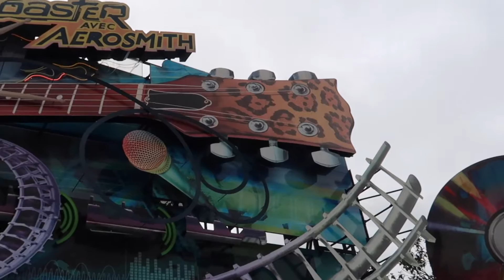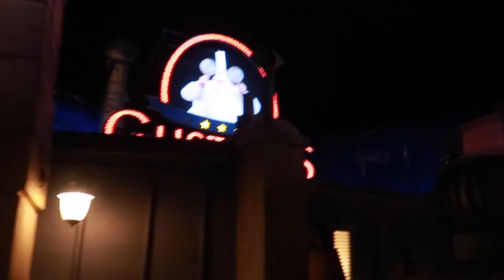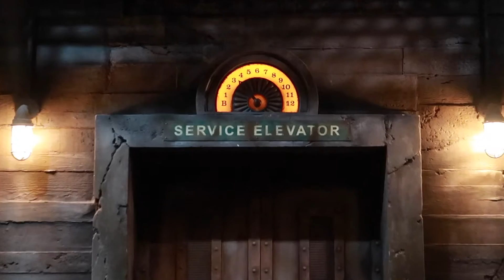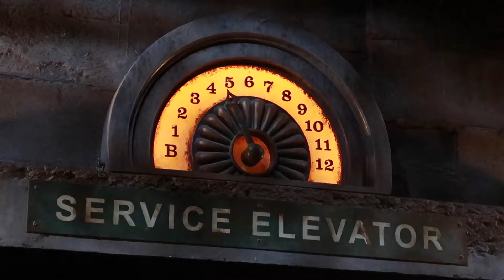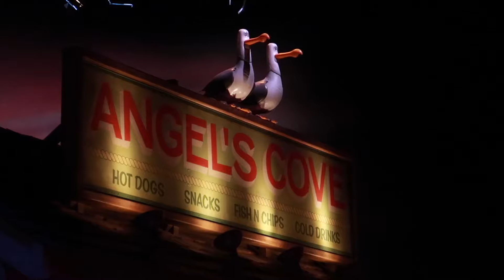Las mejores atracciones de Walt Disney Studios en Disneyland Paris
Aquí os dejo, tías, mi Top 5 de mis atracciones favoritas del parque dedicado al cine Walt Disney Studios, en Disneyland París.

¡No os olvidéis dejarme vuestro Top 5 en comentarios!

Y apuntarte a la mejor comunidad de creadores de contenidos Disney en español:

Y resolver todas tus dudas en el mejor foro de parques temáticos del mundo, que está en español:

Las imágenes son mías, grabadas con una Canon G7X Mark II:

Editado con la inestimable ayuda de iMovie, Adobe After Effects y GIMP.